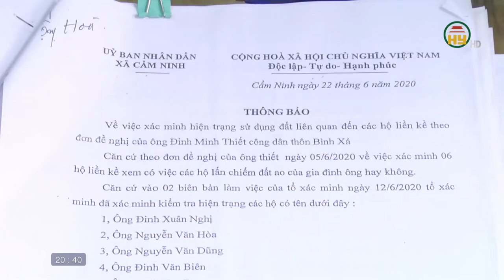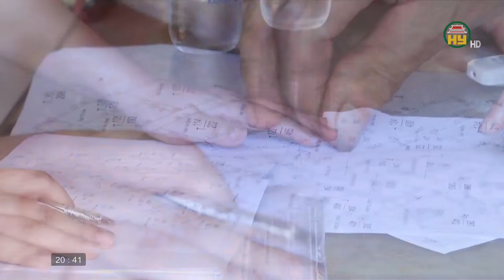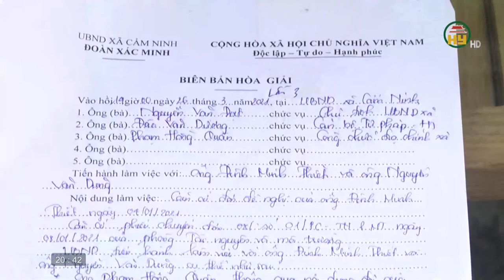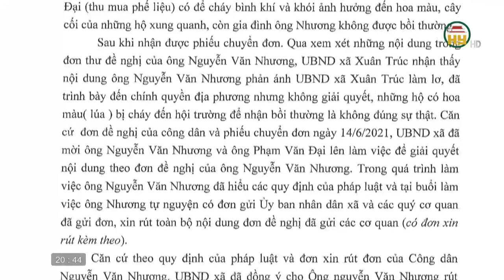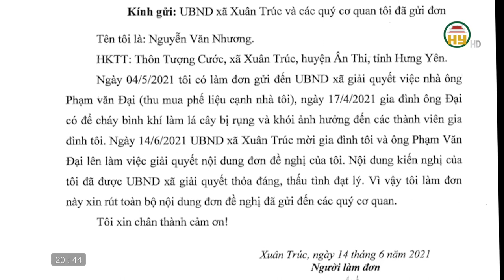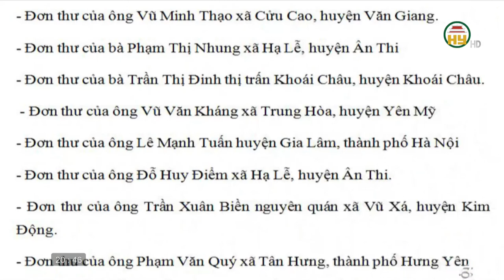Hộp thư truyền hình ngày 27/6/2021